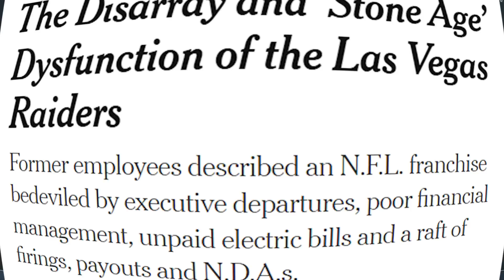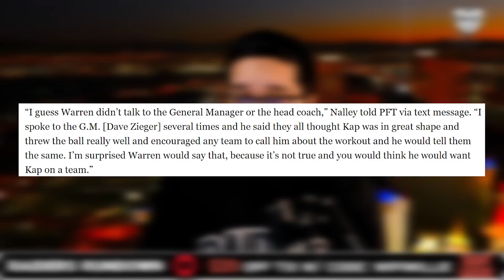Kaepernick's Agent HITS BACK at Warren Sapp on Raiders Workout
Las Vegas Raider's workout with Colin Kaepernick is in the news after Warren Sapp claimed the workout was a "disaster." Kaepernick's agent has responded to Sapp's claims.

If you like Las Vegas Raiders Report w/ Mitchell Renz, Las Vegas Raiders Network w/ Sanjit, DOX ENT, Samoan Raider, & other Raiders Youtube Channels then you will dig Raiders Rundown with WiFiWillie